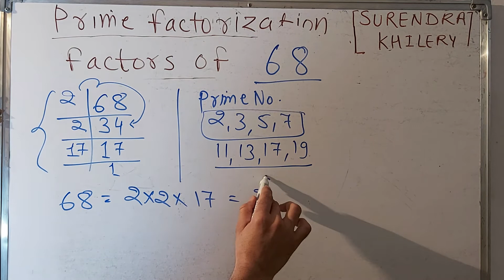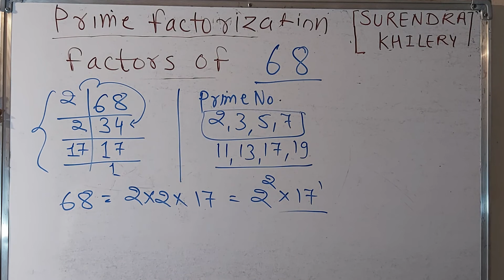Factors Of 68 (in Hindi) | Surendra Khilery